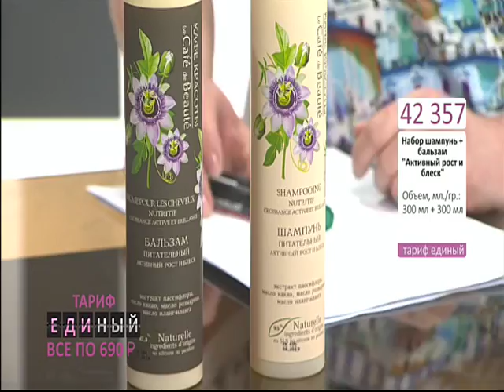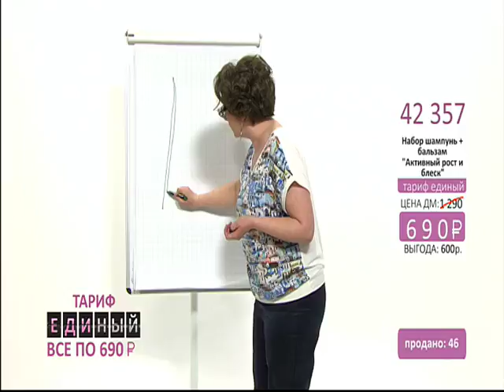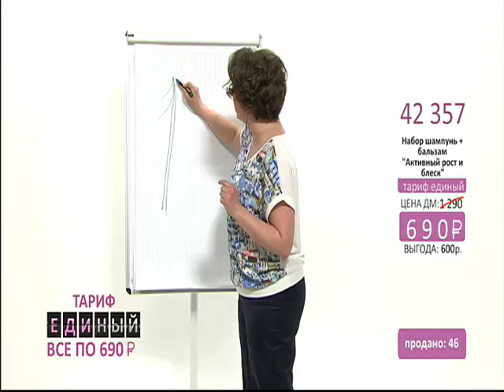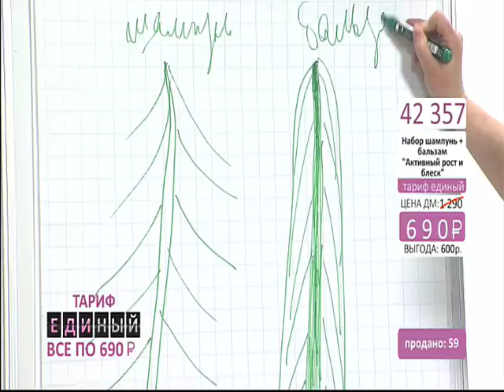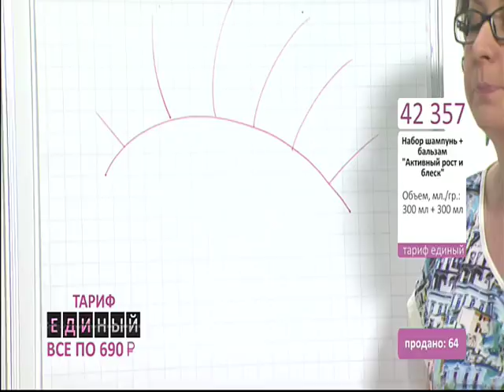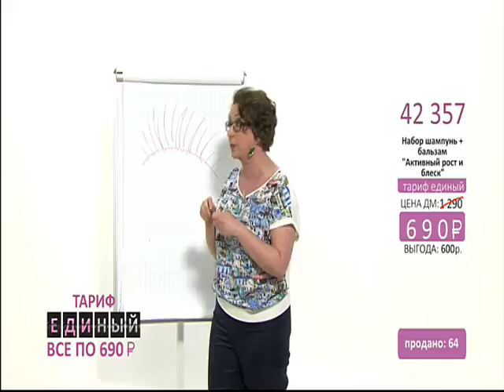Набор шампунь бальзам Активный рост и блеск